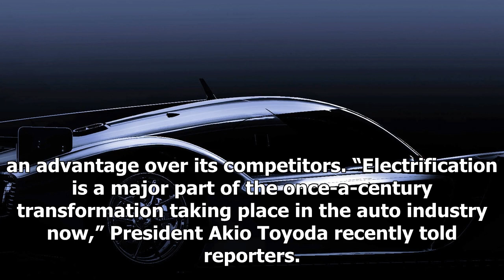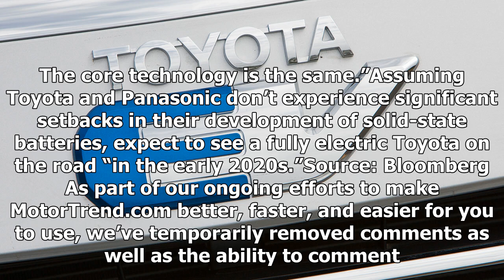Toyota increases collaboration on batteries with panasonic | sport news 2018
Free Price Quote From a Local Dealer Twenty years after Toyota introduced the first Prius in Japan and 17 years after it arrived in the United States, hybrids are practically synonymous with Toyota. Tesla may be the young, hot EV startup, but when yo...